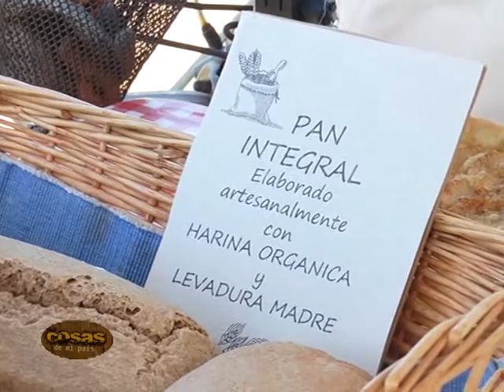En este bloque compartiremos La Propia Feria en Sarandi del Yi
Cosas de mi País TV Programa Nº 149 parte 3